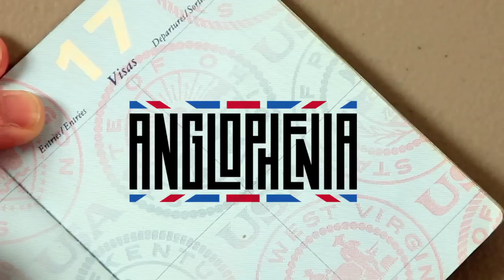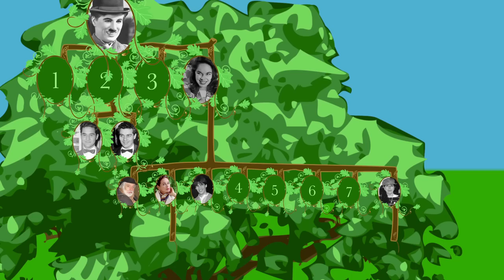5 Greatest British Acting Families - Anglophenia Ep 11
America has the Barrymores, the Coppolas, and the Fondas, but who are the British acting families of note? Siobhan Thompson rummages through the UK's family trees in search of the greatest British acting dynasty.

Photos via AP.